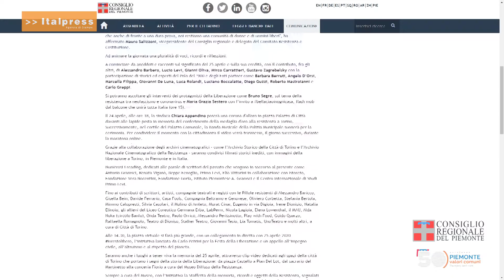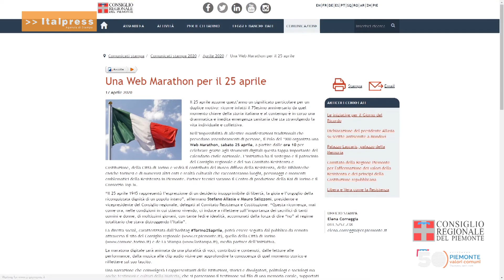Web Marathon 25 Aprile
Presentate in videoconferenze le iniziative per il 25 Aprile. Il Polo del 900, con il sostegno e il patrocinio del Consiglio regionale del Piemonte e del suo Comitato Resistenza e Costituzione, ha deciso di celebrare l’anniversario della Liberazione con una web marathon, in questi giorni condizionati dal coronavirus che impedisce l’organizzazione di eventi pubblici e la partecipazione delle persone. Sabato, dalle 10, con Torino25aprile, sui siti del Consiglio regionale del Piemonte della Città di Torino e de La Stampa si potrà seguire la diretta web con letture, musiche e filmati per approfondire la conoscenza di quel momento storico e riflettere sul suo lascito.